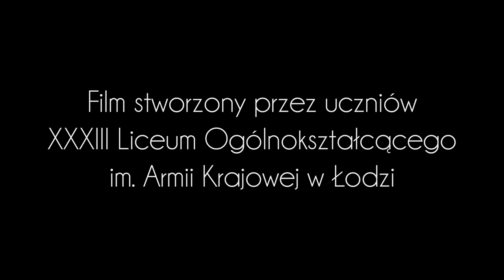Street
XXXIII Liceum Ogólnokształcące im. Armii Krajowej w Łodzi
Weronika Szwelengreber, Michał Maciejewski